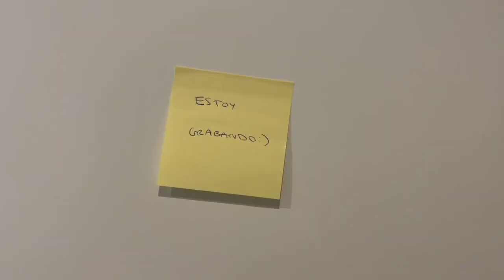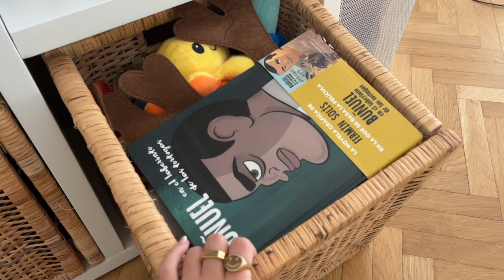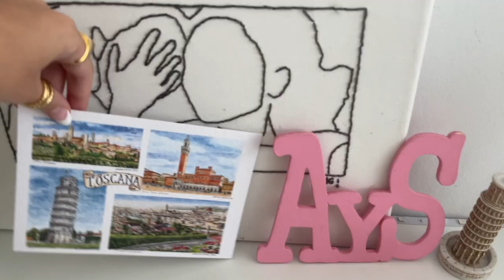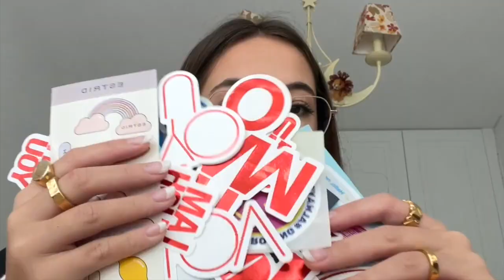mi ROOM TOUR :)